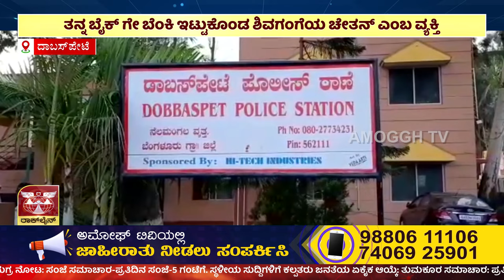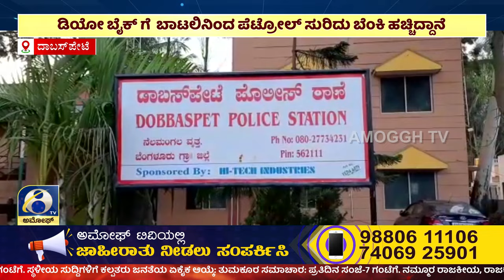Dobbaspet : Nelamangala ತಾ.ಸೋಂಪುರ ಹೋಬಳಿಯ ದಕ್ಷಿಣಕಾಶಿ Shivagangeಯಲ್ಲಿ ಘಟನೆ | Fire Accident | Amoggh TV